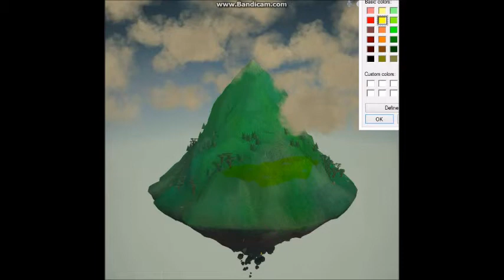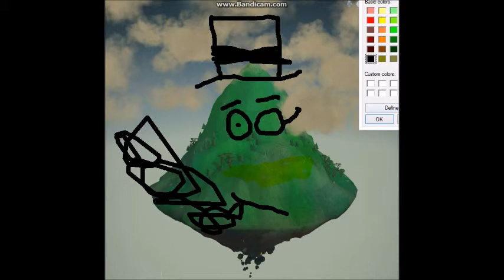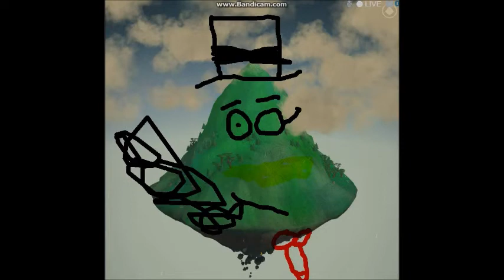Mountain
Here we see the majestic mountain in its natural mountain habitat.